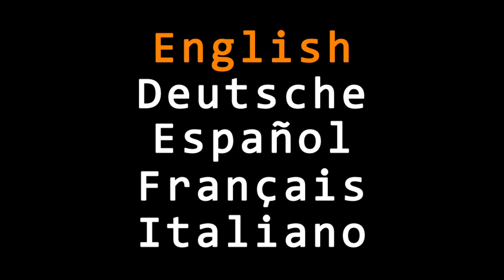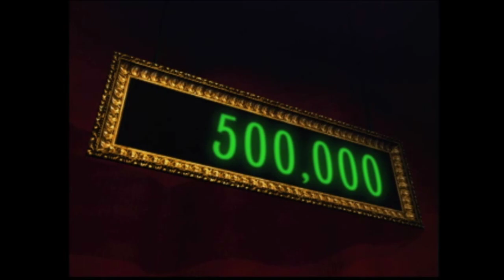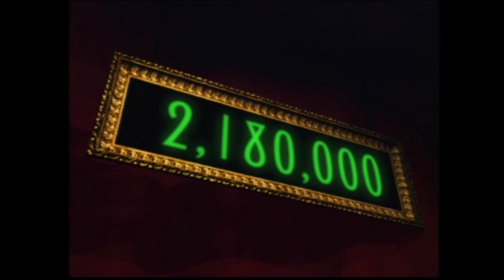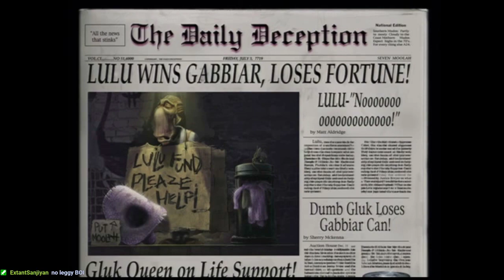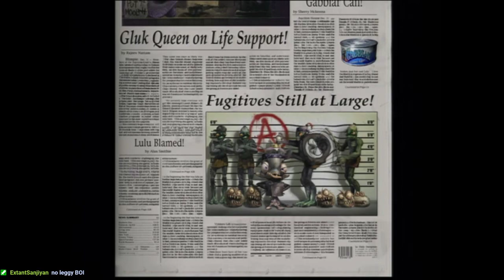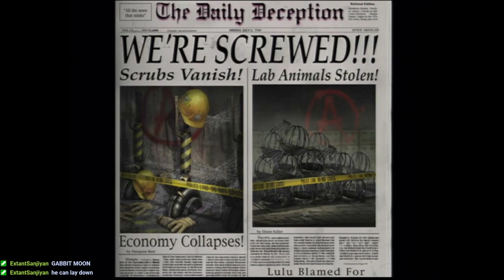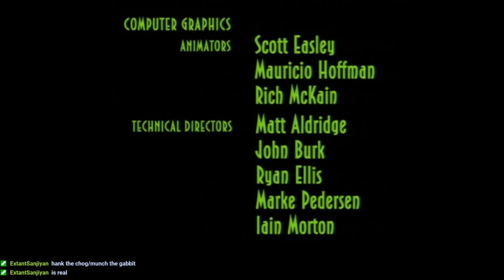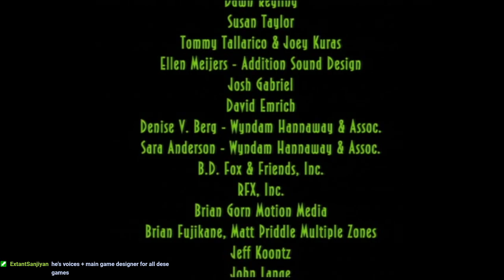[KashiKakes] Move over Abe, Munch is the new hotness.(VOD) (4/4)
Munch isn't even part of the final level of his own game.